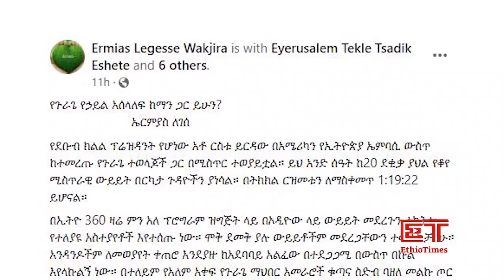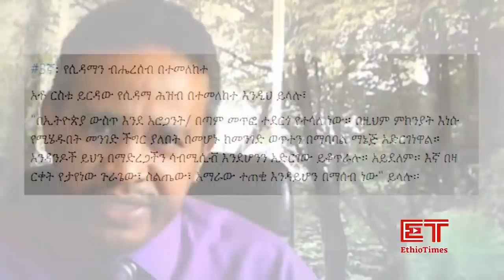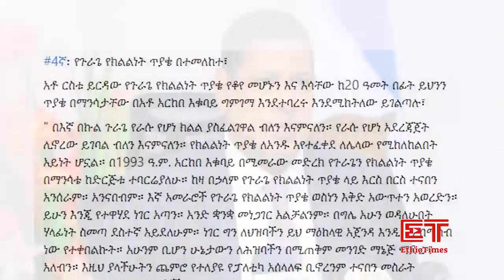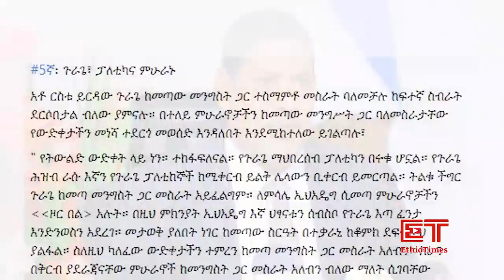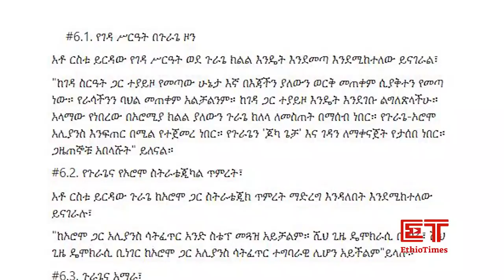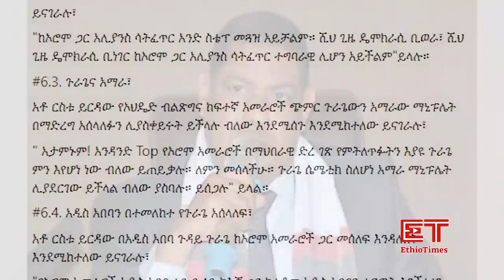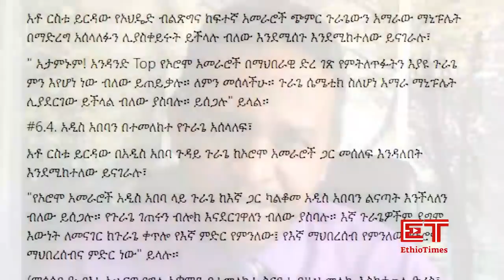Ethiopia: ሰበር ዜና - የኢትዮታይምስ ልዩ መረጃ |ኤርሚያስ ለገሰ ይፋ ያወጣዉ መረጃ!|ፕሬዚዳንቱ በድብቅ ለምን ተወያዩ?